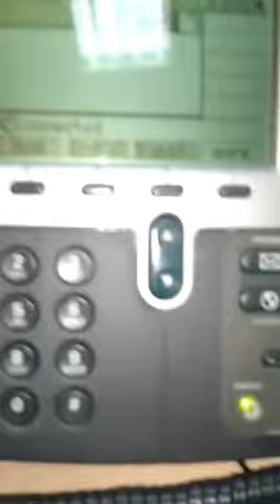Telefonske zajebancije - Gospodin zove Telemah SMIJESNO !!